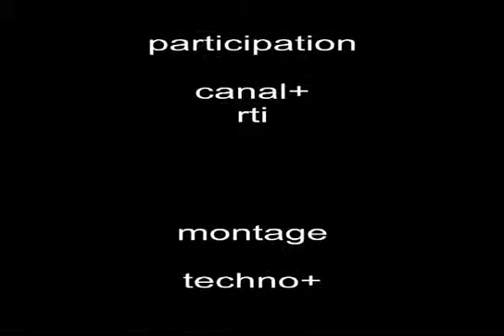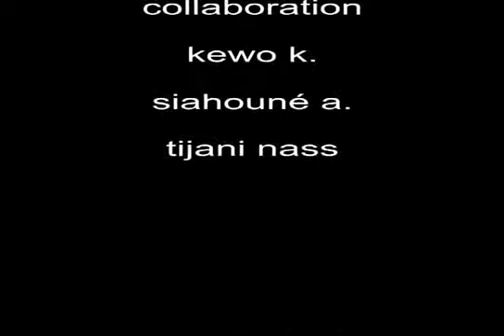Diakite Messi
L'international espoir ivoirien,un talentueux de haut niveau,treès technique,vivacité,vitesse,et très grand dribleur dribleur,meneur de jeu et attaquant
CONTACTEZ HAIDARA ABOUBACAR SIDIKI SUR 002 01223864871